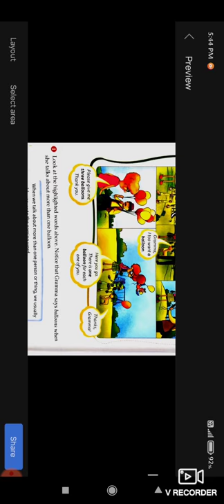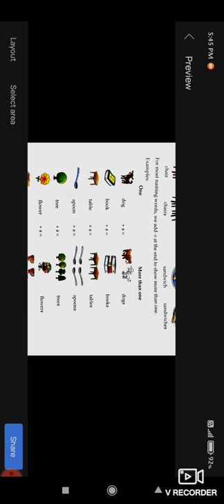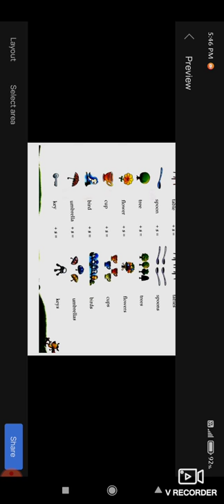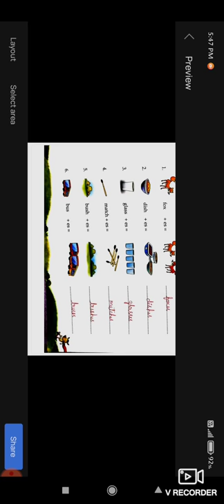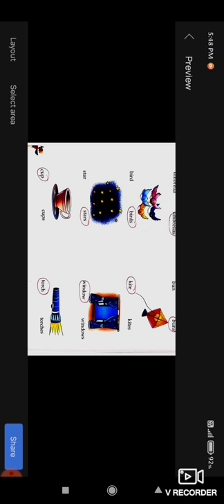Class - 1 . English Grammar. Chapter -4 One and More than One